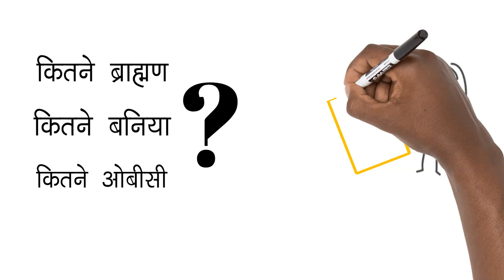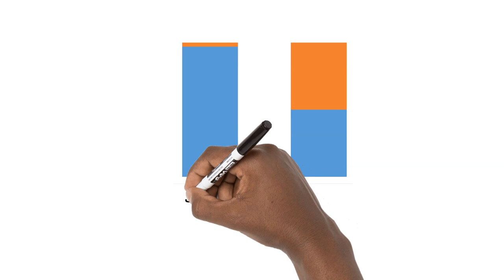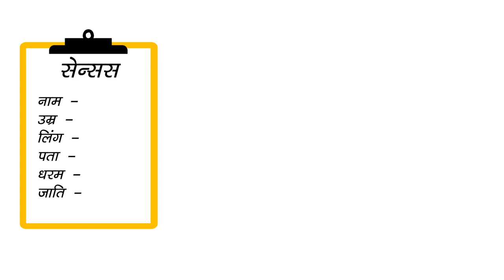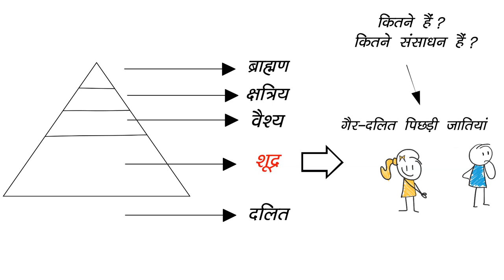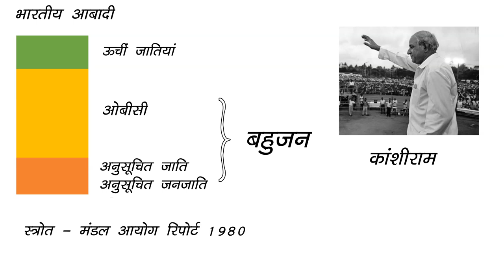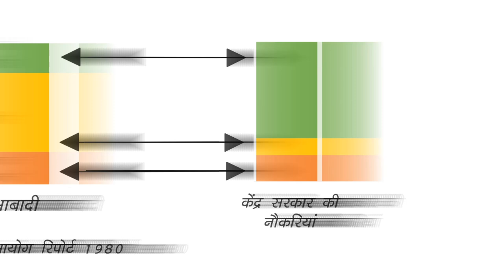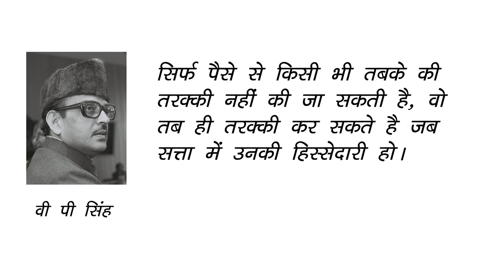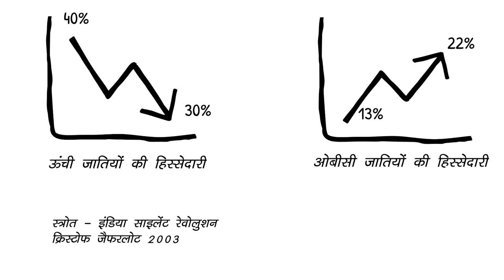भारत की ऊंची जातियां जाति जनगणना से क्यों डरती हैं?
भारत अपने नागरिको के बारे में हर किस्म के आंकड़े जमा करता है. सिवाए उन आकड़ों के जो उसके समाज की जड़ है: जाति।
1951 तक भारत में जाति-जनगणना होती थी। फिर उन आकड़ों में ऐसा क्या निकला जो—नेहरू से लेकर मोदी तक—हर नेता इसे छुपाना चाहता है?

इस वीडियो में हम समझाते हैं कि जनगणना भारतीय राजनीति और समाज को कैसे प्रभावित करती है - और क्यों जाति जनगणना की मांग आज एक बार फिर ज़ोर पकड़ रही है।

इंडिया इंक एक सार्वजनिक इतिहास परियोजना है जो भारतीय इतिहास के जटिल विचारों को सरल बनाती है। हमारा हर दावा अकादमिक प्रकाशनों पे आधारित है। कैप्शन के नीचे आप एक एक स्त्रोत देख सकतें है।

Sources:

1. Barrier, N. Gerald, and Kenneth Jones, eds. “Religious Identity and the Indian Census.” In The Census in British India: New Perspectives. New Delhi: Manohar, 1981.

2. Chakrabarti, Ajachi. “The Modi Government’s Discredited Excuses for Dodging a Caste Census.” The Caravan, 2021.

3. Deshpande, Satish. “Caste and Castelessness: Towards a Biography of the ‘General Category.’” Economic and Political Weekly 48, no. 15 (2013): 32–39.

4. Galanter, Marc. “Who Are the Other Backward Classes?: An Introduction to a Constitutional Puzzle.” Economic and Political Weekly 13, no. 43/44 (1978): 1812–28.

5. Gupta, Pranav, and Sanjay Kumar. “Where Did the BJP Get Its Votes from in 2019?” Livemint, 2019.

6. Jaffrelot, Christophe. India’s Silent Revolution: The Rise of the Lower Castes in North India. New York: Columbia University Press, 2003.

7. Mandal, Dilip. “From Congress to BJP, Everybody Is Afraid of OBC Data.” ThePrint, 2018.

8. Mishra, Jyoti, Vibha Attri, and Nitin Mehta. “The Bahujan Vote.” Social Sciences Research Journal 22, no. 2 (2014).

9. Omvedt, Gail. “Caste in the Census.” Social Change 40, no. 4 (2010): 405–14.

10. Rai, Santosh Kumar. “Muslim Weavers’ Politics in Early 20th Century Northern India.” Economic and Political Weekly, 2012, 7–8.

11. Ram, Kanshi. The Chamcha Age: Era of the Stooges, 1982.

12. Sattanathan, A.N. “Report of the Backward Classes Commission,” 1970.

13. Sundar, Nandini. “Caste as Census Category: Implications for Sociology.” Current Sociology 48, no. 3 (2000): 111–26.

14. Vijayanunni, M, Satish Deshpande, Sukhadeo Thorat, Yogendra Yadav, S Japhet, and Ravi Varma Kumar. “Caste Census: Senseless Separation.” The Hindu, 2010, sec. Comment.

15. Waterfield, Henry. “Memorandum on the Census of British India of 1871-72.” Statistics and Commerce Department, India Office, 1872.

Credits:

Stick figures and hand vectors by Vecteezy (vecteezy.com) from Hakan Kacar, ME Hay, Abby Design, Mrson graphic, and Rian Saputro